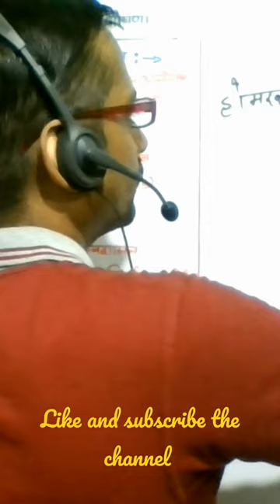भारत शासन अधिनियम 1919